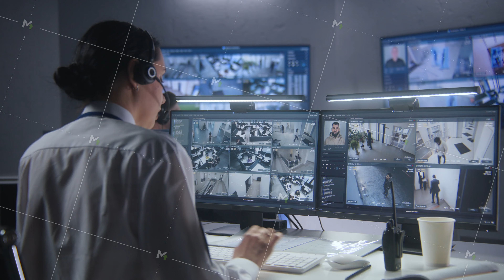Female security officer watches security cameras with male colleagues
Female security officer watches security cameras with AI facial recognition with male colleagues. Monitoring center workers. Computer monitors and big digital screens with CCTV cameras video footage.